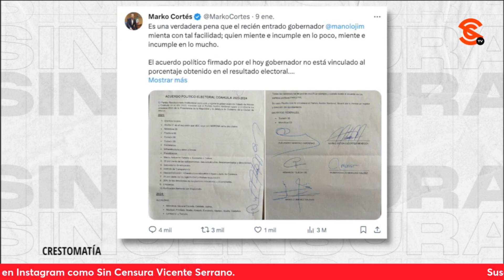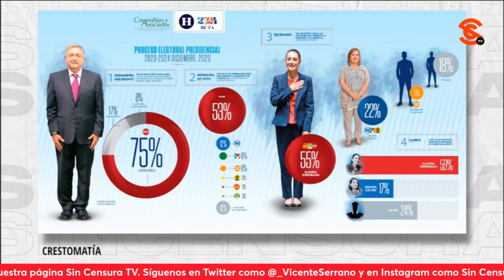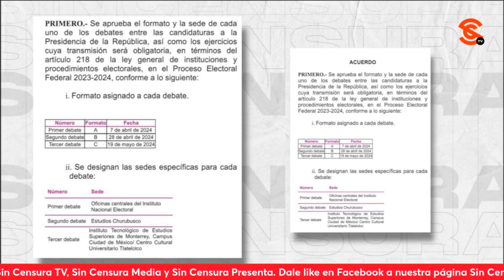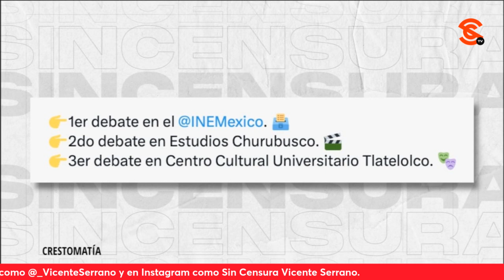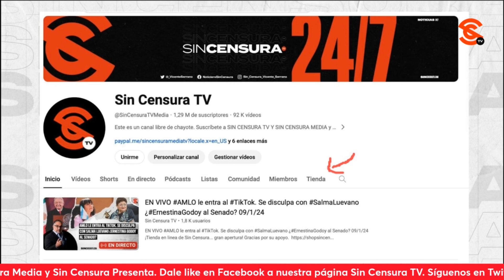LA UNIÓN DEL PUEBLO GUATEMALTECO LOGRÓ QUE BERNARDOARÉVALO LLEGARA A LA PRESIDENCIA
La periodista Alina Duarte y la abogada Laura Cevallos mencionan que gracias a la resistencia del pueblo de Guatemala el nuevo presidente BernardoArévalo logró tomar protesta y señalan que al igual que en este país, en México también existe un bloqueo constante por parte de la oposición para evitar que Morena continúe su avance.
Lic. Laura Cevallos Alcázar: Abogada por la UNAM con especialidad en derecho electoral.